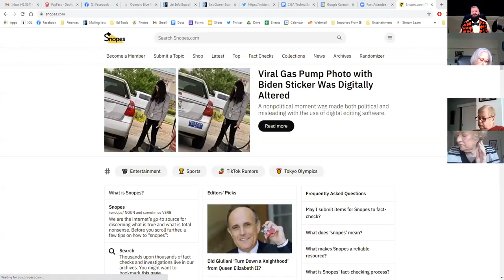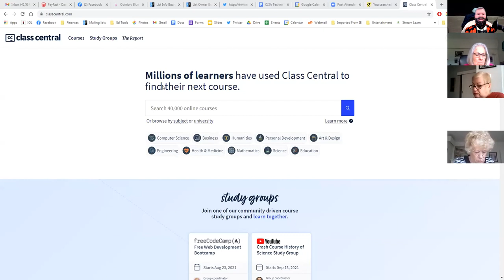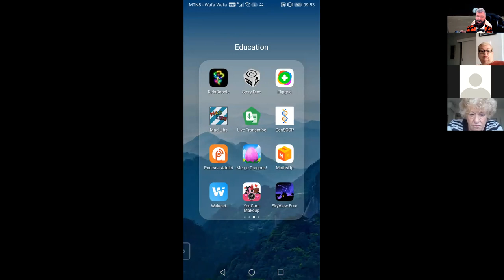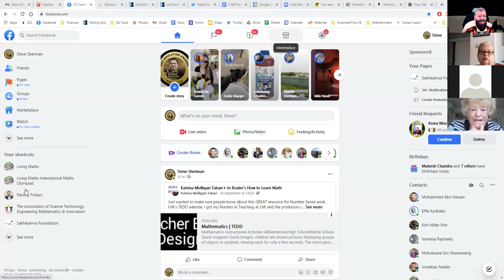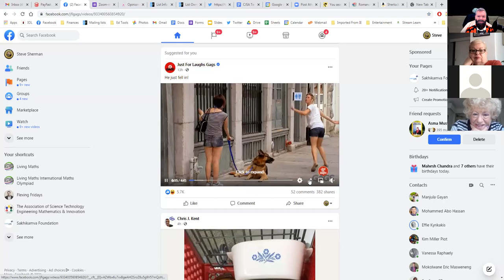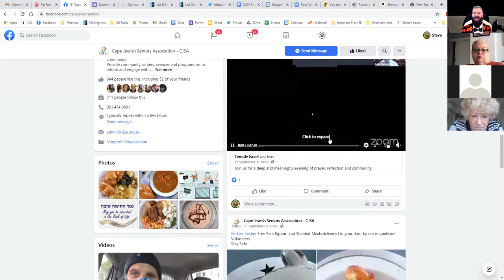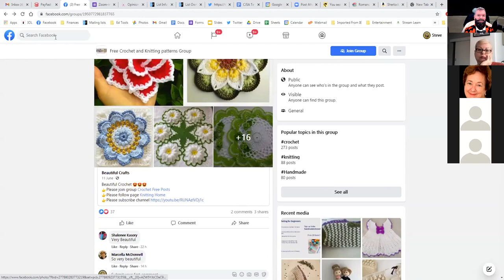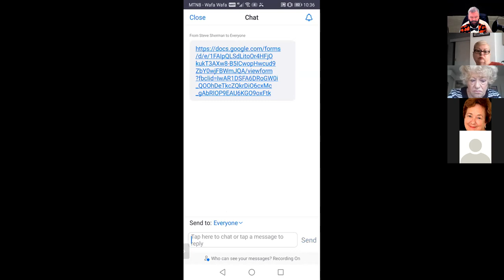Becoming Tech Savvy with Steve Sherman - 20.09.2021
Steve shows us helpful apps and tips on making the most of our technology.